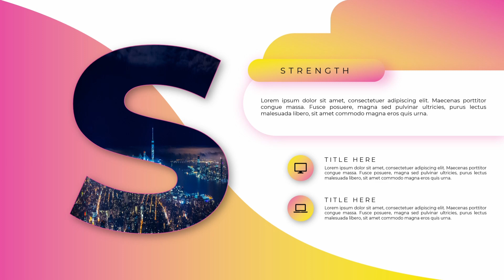How To Design Most Beautiful SWOT Analysis Morph Animation in PowerPoint PPT